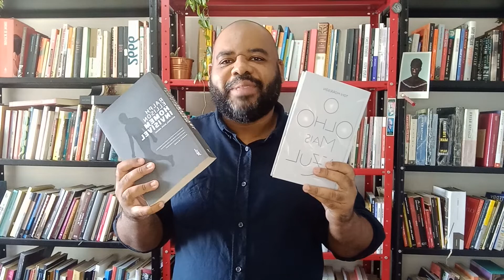Luiz Maurício Azevedo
Novembro Negro Josué
O escritor, editor e professor de literatura Luiz Maurício Azevedo, da editora Figura de Linguagem, nos fala sobre livros importantes para entender a questão do negro em nossa sociedade.